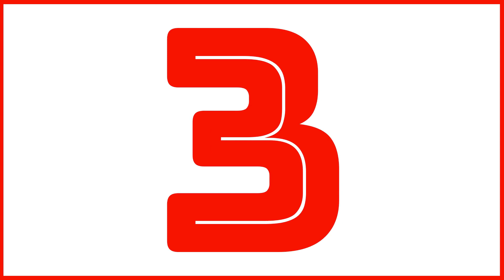Interval Timer - 5 Minute Duration with 40 Second Rounds & 20 Second Rests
Interval Timer - 5 Minute Duration with 40 Second Rounds & 20 Second Rests - This interval timer is perfect for interval training and HIIT sessions. It has a 5 second countdown with beeps before the intervals start. This timer has five 40 second sets with 20 seconds of rest in between each round.

Interval training is built upon alternating short, high-intensity bursts of exercise with with short recovery phases throughout a single workout.

Hi - I'm Al and I spend a ridiculous amount of time time making interval timers, clocks and countdowns for use in the classroom, during workouts, for interval trainging, hiit sessions, boiling an egg and all other things time related.

I make everything from scratch and it's very time consuming but i love it.

If you can't, don't worry, it's all good. Thanks very much!

00:00 Introduction
00:05 Get Ready
00:08 Countdown
00:13 Round One
00:53 Rest
01:13 Round Two
01:53 Rest
02:13 Round Three
02:53 Rest
03:13 Round Four
03:53 Rest
04:13 Round Five
04:53 Rest
05:13 Cool Down
06:13 Well Done